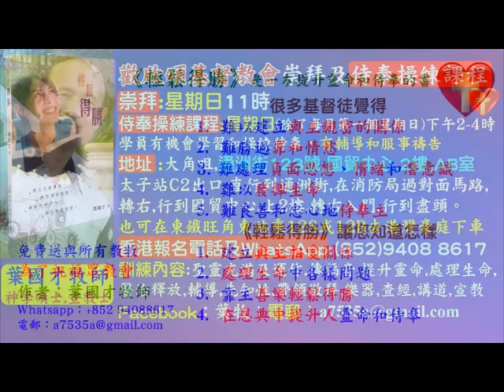葉牧師和Ivy帶領敬拜,帶領人進入神強烈的同在9/5/2021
葉牧師和Ivy帶領敬拜,帶領人進入神強烈的同在

1. 與主的關係：怎樣建立與主相愛的關係，怎樣從主的愛得力，怎樣深信神的供應和計劃。
2. 處理生命：怎樣不被人、罪、負面思想情緒和潛意識、婚姻和生活的問題、和侍奉的問題影響。
3. 進入不同層次的侍奉：侍奉可以由簡單的生活見證，到建立別人的靈命，或進入策略性的侍奉。

《輕鬆得勝》的特色：
1. 一目了然：簡單知道怎樣處理和發揮生命。
2. 有實際可行的方法：我和很多人曾20年實際地應用。
3. 可以輕鬆喜樂地得勝：可以在恩典中輕鬆喜樂地處理任何問題，不需要在壓力下成長。因為耶穌的軛是容易的，而神喜悅我們任何真心的努力。
4. 活出《輕鬆得勝》並不太難：處理和發揮生命並不是遙不可及。